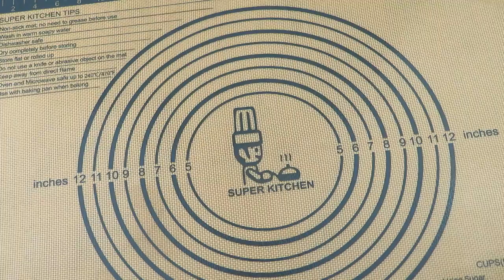Moroccan milk bread /モロッコのブリオッシュ作り方/ Gors/ゴルス Krachel/ Anise Brioche/ Moroccan sweet bread/ ブリオッシュ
English below
PS: I doubled the quantities in the video
パンが大好きなひとー？
こんにちはみなさん
今日はおいしくてふわふわなモロッコのブリオッシュ、Gorssを紹介しま
す。オレンジフラワー水とアニスシードのフレーバーですよ。
ブリオッシュを作ったら家の中をアニスとオレンジフラワー水の香りで
いっぱいにして、キッチンからモロッコへの旅に出てください！

材料

中力粉 250g
牛乳 160ml
バター. 大さじ1
砂糖 25g
煎りごま. 大さじ2
ローストアニスシード. 大さじ1
オレンジフラワー水. 大さじ2
塩. ピンチ

卵黄1個
牛乳大さじ2
ゴマ

Any bread lovers here?
Hey guys today I want to make, a yummy and fluffy Moroccan brioche flavored with orange blossom water and Anise seeds.
After baking these brioches, make sure to enjoy the smell of anise and orange flower water in your house…and enjoy your culinary trip to Morocco.

Ingredients

Milk 160 ml
Butter 1 Tablespoon
Sugar 25g
Sesame seeds 2 Tablespoons
Anise seeds 1 Tablespoon
Orange flower water 2 Tablespoons
Salt. A pinch
Yeast 4g

Decoration
1 egg yolk
2 Tablespoons milk
Sesame seeds